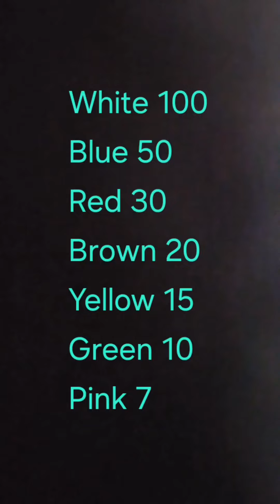Algodecathlon day 1 (real)